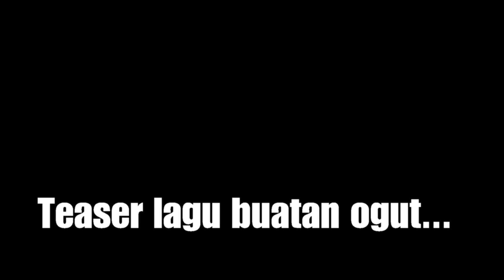HONDA BRIO ABU ABU CRASH TABRAKAN LAGI? GAK APA MARI KITA REPAIR LAGI! - JCV VLOG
Halo para pecinta Honda Brio di seluruh Indonesia! Di vlog kali ini saya melihat sebuah mobil Honda Brio warna abu-abu yang mengalami tabrakan guys! Dan seperti biasa mas wawan siap repair mobil ini biar jadi utuh lagi guys!

Honda Brio yang saya cek kali ini berwarna abu-abu guys. Kondisi bagian depannya hancur, tabrakan cukup parah hingga beberapa komponen mesin perlu diganti. Tapi Honda Brio warna abu-abu kali ini tidak separah Honda Brio warna hitam yang ada di video sebelumnya guys! Honda Brio warna hitam di vlog sebelumnya crash kecelakaan dan tabrakannya sangat parah karena mobil tabrakan dengan truk tronton hingga terguling-guling, sedangkan Honda Brio yang satu ini hanya bagian depan sisi kanan saja yang hancur cukup parah.

Project repair ini akan diselesaikan dalam waktu kurang lebih satu bulan guys. Ya tentunya sebagaimana seperti proyek-proyek reparasi mobil lainnya, waktu pengerjaan bisa jadi molor karena ada hal-hal yang tidak dapat dipastikan seperti ketersediaan komponen dan onderdil mobil yang direparasi.

Di vlog ini kita juga akan cek perkembangan kondisi Honda Freed warna putih tabrak belakang yang sudah direpair lebih awal guys!

Mau tau gimana kondisi Mobil Honda Brio yang baru aja crash? Lalu bagaimana dengan perkembangan perbaikan Honda Freed warna putih?

Langsung aja cek video sampai habis!

Oh ya di akhir video vlog ini ada surprise lhooo. ;)